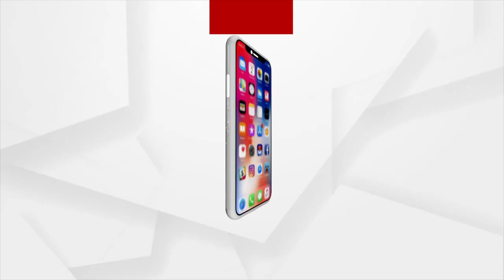ଶ୍ମଶାନ କୁ ମନ୍ଦିରରେ ପରିଣତ କରି ଚର୍ଚ୍ଚାରେ ନିରଞ୍ଜନ ସାର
ଶ୍ମଶାନକୁ ମନ୍ଦିରରେ ପରିଣତ ଏବଂ ନିଜ ଗ୍ରାମର ଟାଙ୍ଗରା ଭୂଇଁକୁ ସବୁଜ ସୁନ୍ଦର କରି ଚର୍ଚ୍ଚାରେ ଥିବା  ନିରଞ୍ଜନ ସାରଙ୍କୁ ମିଳିଛି ପ୍ରକୃତି ବନ୍ଧୁ ପୁରସ୍କାର ।